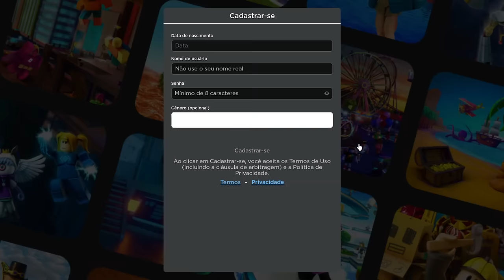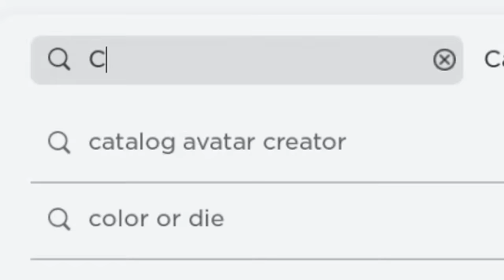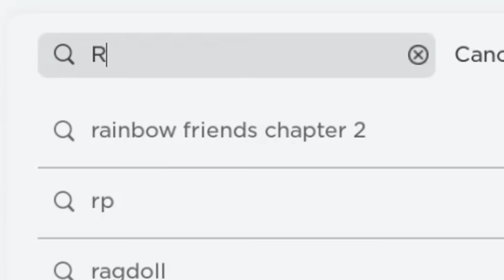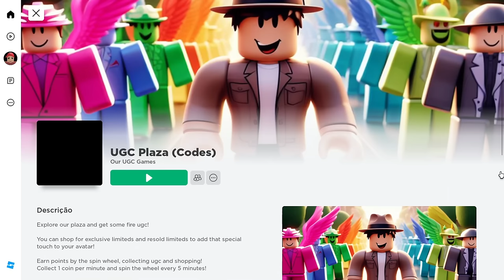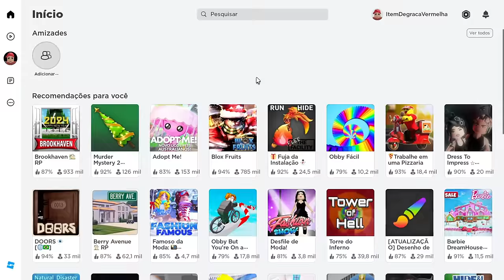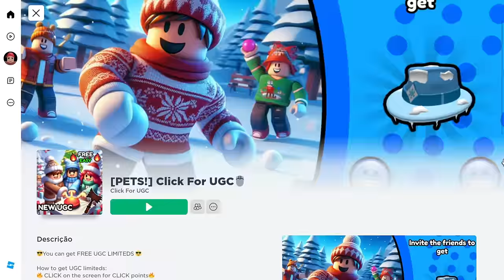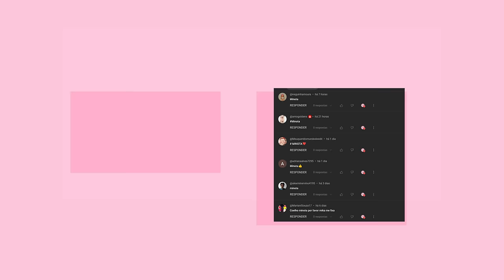10 NOVOS ITENS VERMELHOS GRÁTIS NO ROBLOX! (2023) 🤫😱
10 NOVOS  ITENS  VERMELHOS GRÁTIS  NO ROBLOX! (2023) 🤫😱